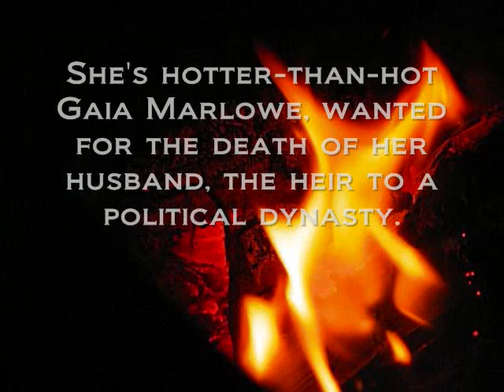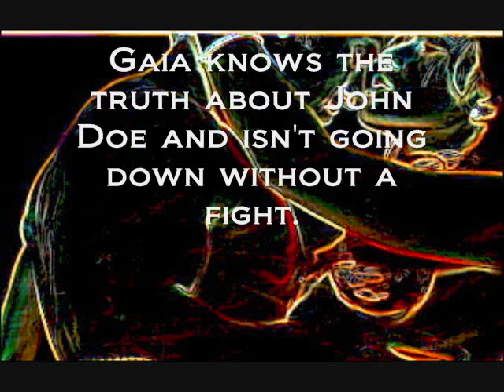Recreating John Doe book trailer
Book trailer for erotic futuristic romance titled Recreating John Doe Coming April 25th.